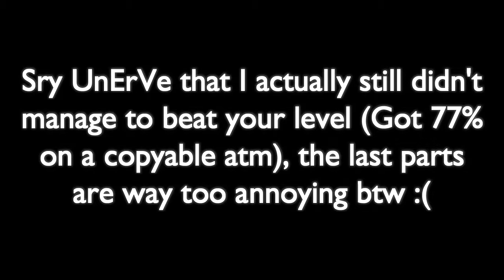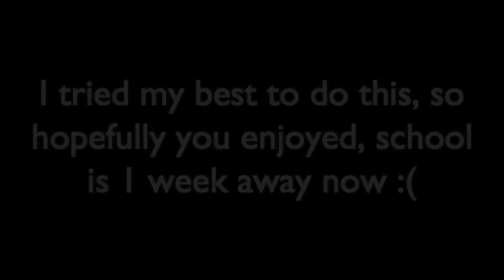Hall of Fame by UnErVe (Level Request #3) [Geometry Dash 2.1]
NOTE : This video is a cut !

Plz go sub to him, he's a great friend :D
Tried to change my thumbnail style cuz it was getting boring